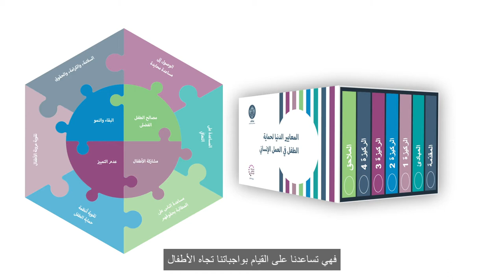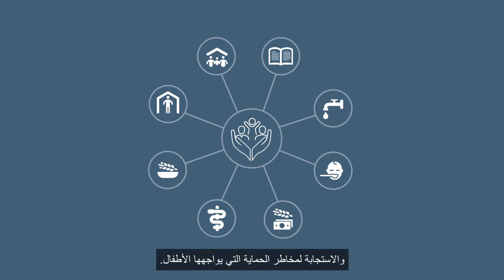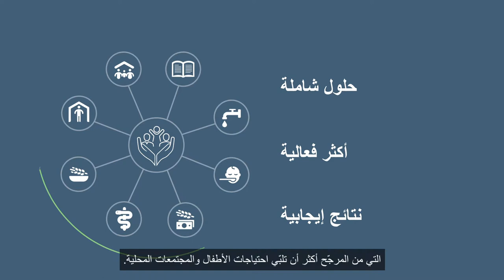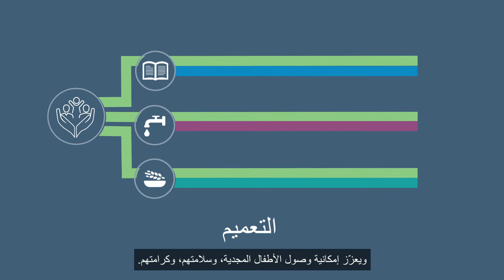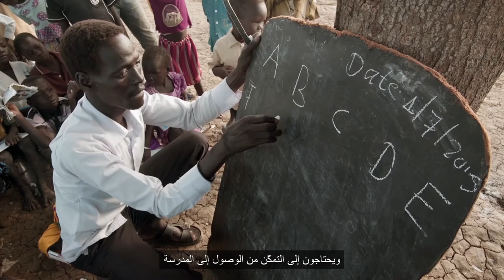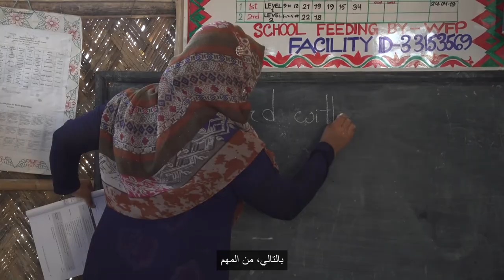Pillar 4: Standards to Work Across Sectors - Arabic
Millions of children are facing increasingly complex humanitarian crises. Helping them cope and recover takes a wide range of support, including specialised child protection interventions. But no single sector has all of the knowledge, skills and resources to fully prevent risks, respond to children’s right to be protected from violence, abuse, exploitation and neglect, and promote their well-being.

By taking a holistic and multi-sectoral approach, we can achieve not only our collective responsibility to uphold the Centrality of Protection, but also build stronger, more effective programmes that improve outcomes for every child.

To help do this, the Minimum Standards for Child Protection in Humanitarian Action Pillar 4 has been developed to provide standards and guidance on working across sectors to prevent and respond to the protection risks children face.

   🔔  Want to get updates (in English)
   about Child Protection Minimum Standards?